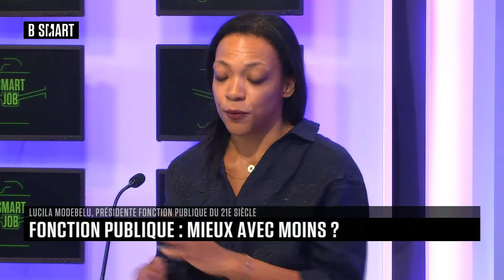SMART JOB - Emission du jeudi 8 septembre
Jeudi 8 septembre 2022, SMART JOB reçoit Maxime Legardez (CEO, Maki people) , Fabien Tastet (Président, association des Hauts Fonctionnaires Territoriaux) , Nathan Bonnet (CEO, Polymniat) et Lucila Modebelu (présidente, assocation Fonction Publique du 21ème siècle)